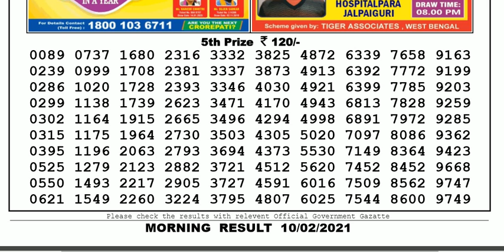Nagaland Lottery Sambad Result | Dear Lottery